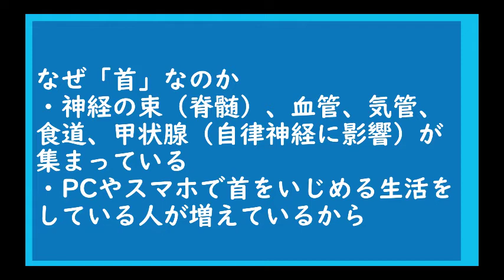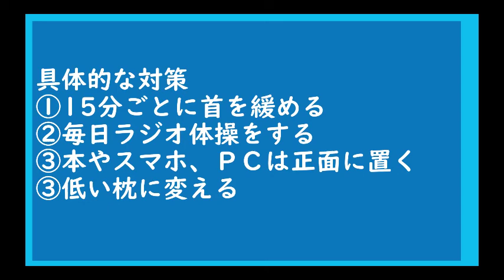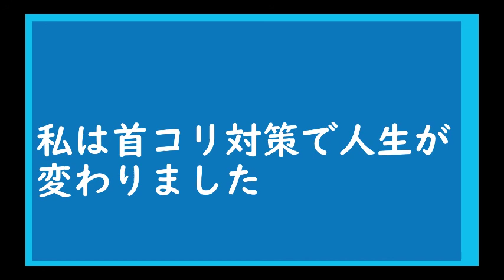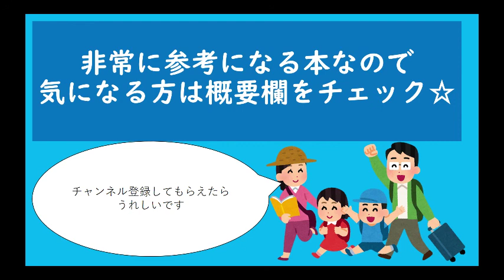【首コリ対策で人生が変わる】あなたの不調の原因は首コリかもしれませんよ？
首こりは万病のもと うつ・頭痛・慢性疲労・胃腸不良の原因は首疲労だった！
体の不調は「首こり」から治す、が正しい
首を整えると脳が体を治しだす
あなたの首の痛み、肩こりはストレートネックが原因です!

オススメの枕（東京西川 枕 洗える 睡眠博士 首肩フィット 仰向け寝が多い方向け）